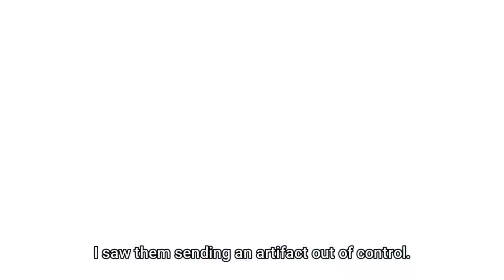Iris and Alexia Bath together and Talking about something | The Eminence in Shadow Episode 14